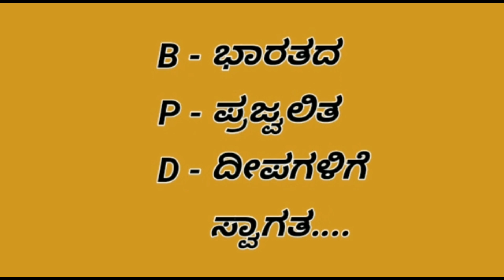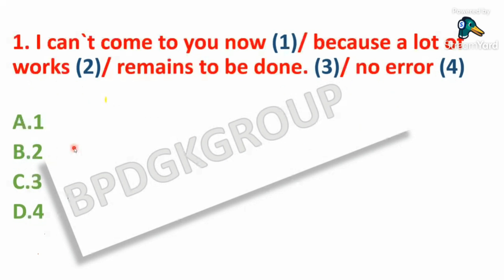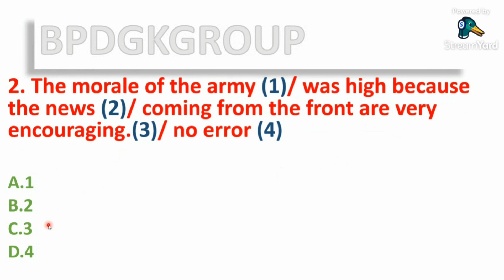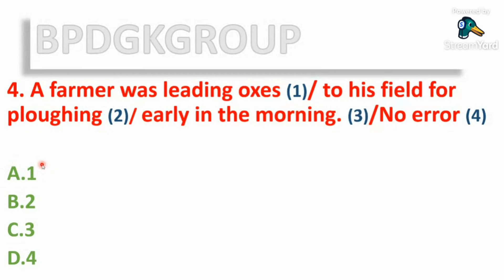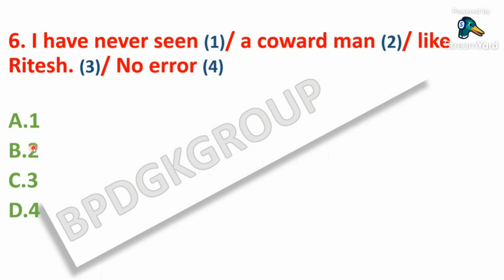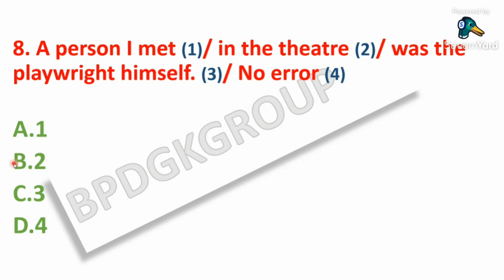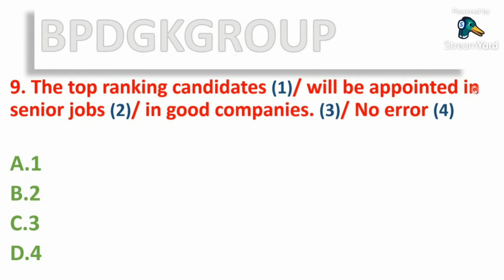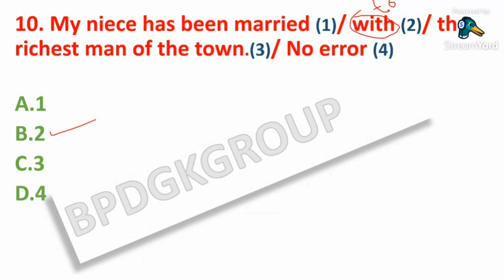ಪಿಡಿಓ exam ಗೆ English grammar ನ ಪ್ರಶ್ನೋತ್ತರಗಳು | education | Questions on errors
ಈ ವಿಡಿಯೋ  ಮುಂಬರುವ ಪಿಡಿಒ ಮತ್ತು ಇನ್ನಿತರ ಪರೀಕ್ಷೆಗಳ ಸಂವಹನ ಪತ್ರಿಕೆಯ ಆಂಗ್ಲ ಭಾಷೆಯ ಮೇಲಿನ ನಿರ್ದಿಷ್ಟ ವ್ಯಾಕರಣದ ಅಂಶಗಳ ಮೇಲಿನ ಪ್ರಶ್ನೋತ್ತರಗಳ ವಿಶ್ಲೇಷಣೆಯನ್ನು ಒಳಗೊಂಡಿರುತ್ತದೆ.